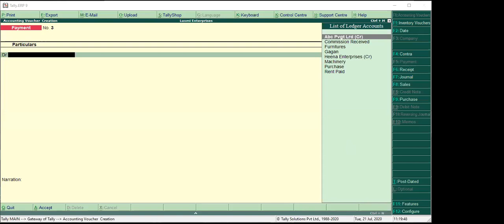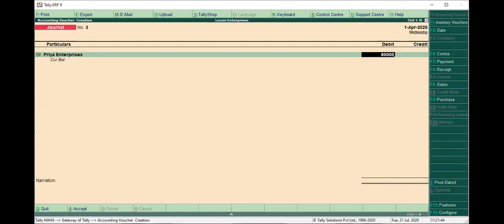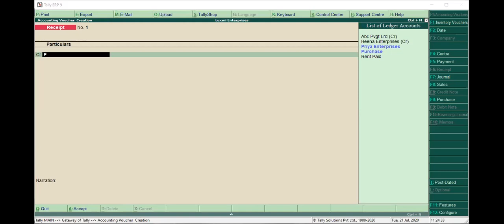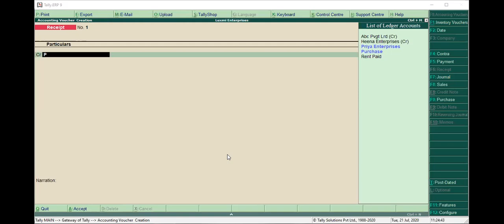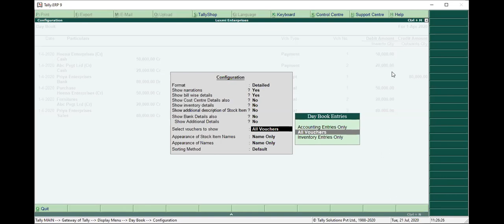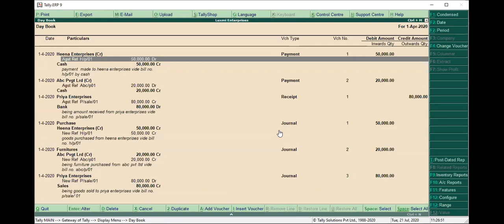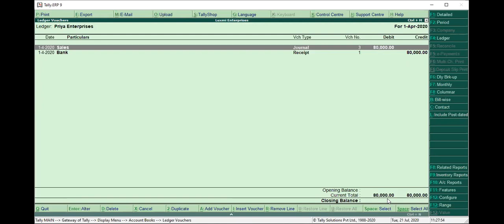REFERENCE ADJUSTMENTS IN TALLY PART-2